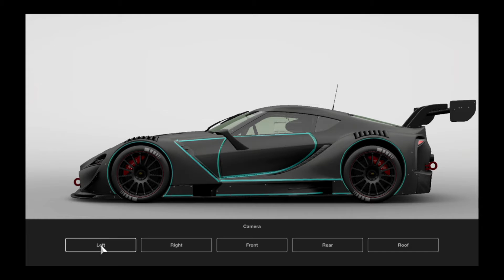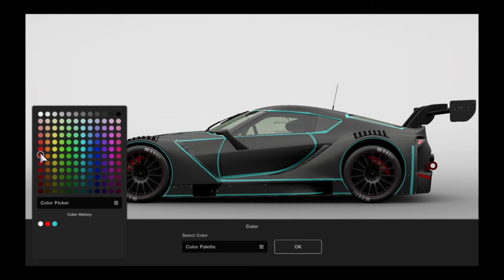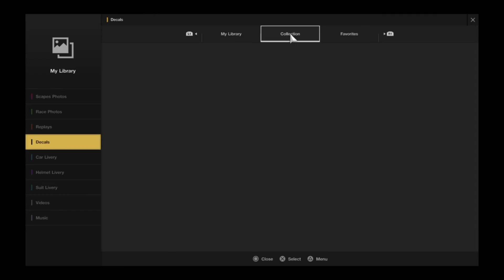GT SPORT - My New Toyota FT1 TRON Livery design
If you guys ever want to join us in any PS4 games or just come racing you can add me my PSN username is SLY_RED333

I edit my videos with Wondershare Filmora, Share Factory, Adobe After Effects CS6 and Photoshop CS5, and Blue Snowball mic and an Astro A40 Multi-Platform-Gaming-Headset.

Some people were asking for a link to my DeviantArt gallery so I thought I would leave a link.